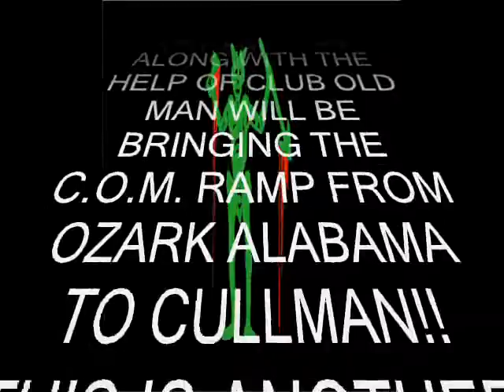COM RAMP MOVE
COM RAMP